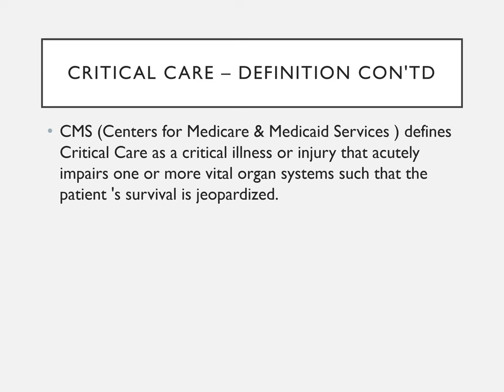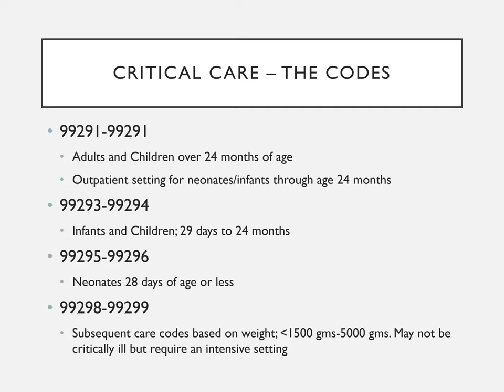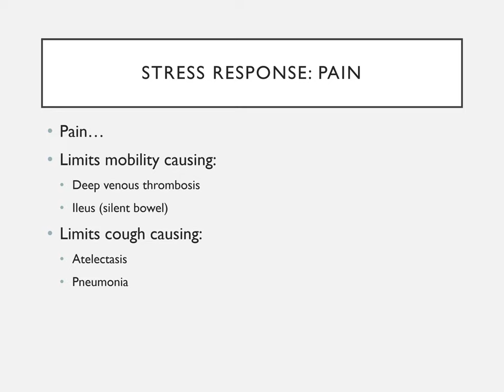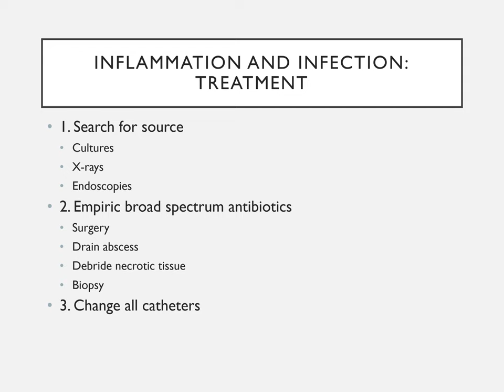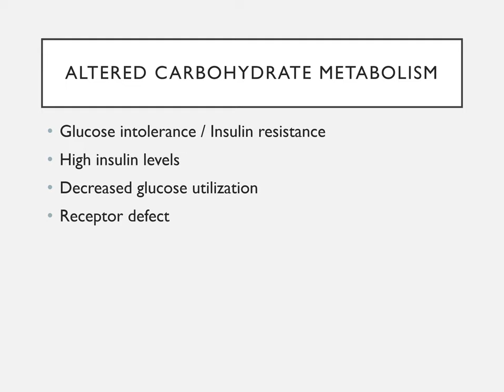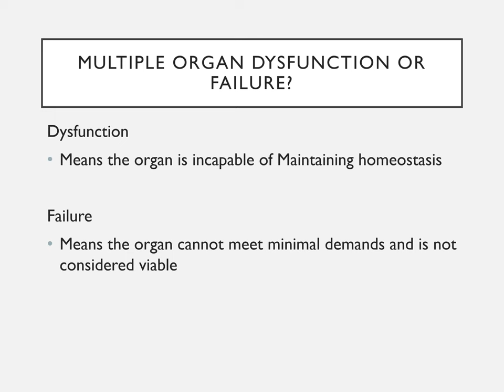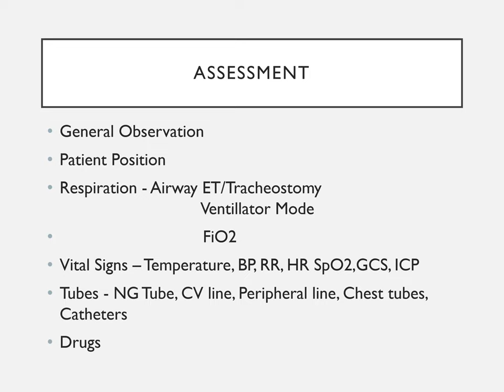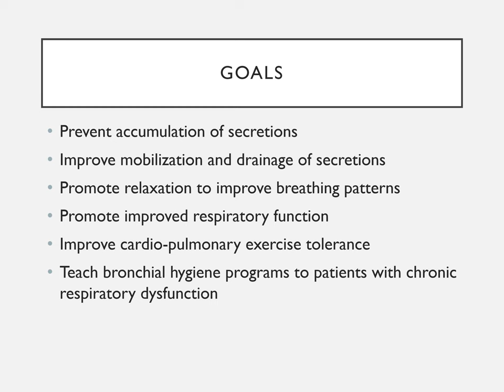Management of Critical Care Patients PPT (Slide Presentation)